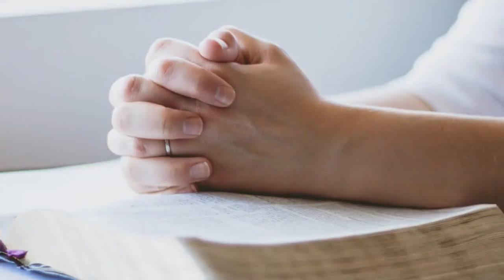Chris shares some Mothering Sunday Prayers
Chris shares some prayers with us especially for Mothering Sunday.

To listen to some of the songs we usually sing on a Sunday, check out the 'Playlists' on our Holy Trinity Spital YouTube channel.